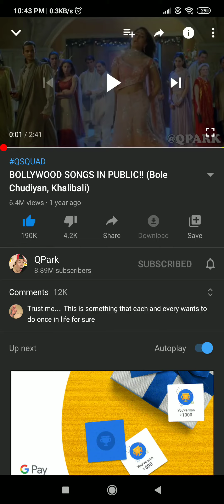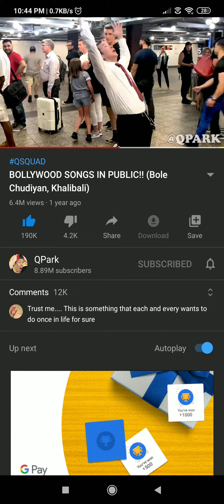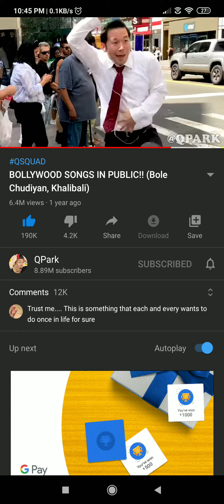Most funny public singing 😂😂🤣 prank video I have ever watched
Just look that crowd faces 🤣🤣😍🤩find link below 🤣🤣🤣🤣🤣🤣🤣🤣🤣

Facebook WhatsApp messenger Gmail Facebook WhatsApp messenger Gmail Facebook WhatsApp messenger Gmail Facebook WhatsApp messenger Gmail Hotmail and tell him I was just thinking out much time trump and tell him I will tell my boss and tell them you will 💯 Face of you nice Day to remember it works out of town and old town ride Mumbai Maharashtra degree from university austrinout storytelling iss docking hatch NASA falcon studios family members Walmart Flipkart Flipkart Amazon Walmart Flipkart Flipkart Flipkart Amazon prime Instagram target ESPN Zillow reinvented Andrew thanks Android phone number girlfriend boyfriend boys poem punjobh Punjabi Bagh New largest songs of all the time nature video birds and Skype ID bolo white background music video mixed with water aquarium fish cleaning mission is funny videos viral video come coronavirus covord19 pandamicEmergency ventilators lockdown started playing toomuch